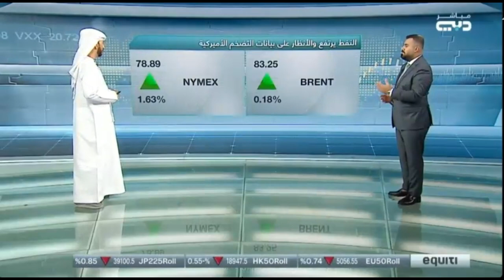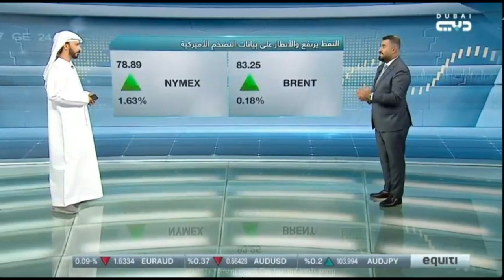الأنظار تتجه صوب بيانات التضخم المفضلة لدى الفيدرالي الأمريكي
نظرة حول مسار السياسة النقدية لدى الفيدرالي الأمريكي.
ماذا عن تحركات النفط؟